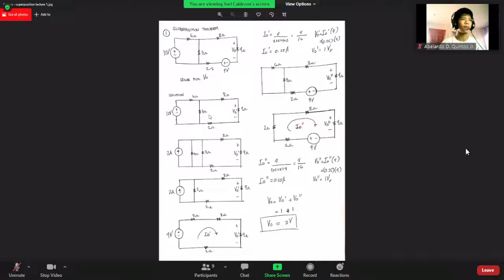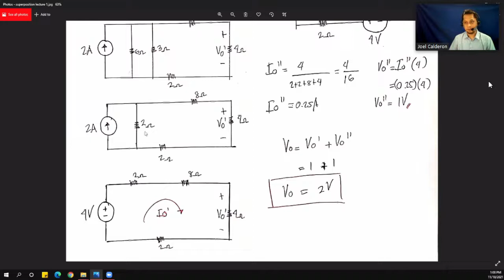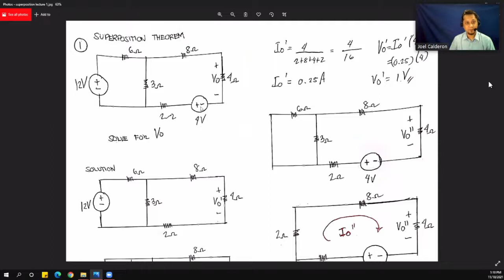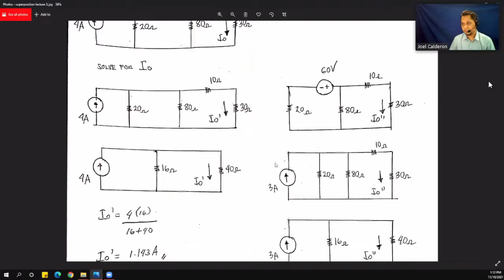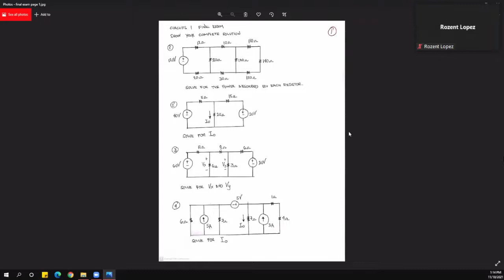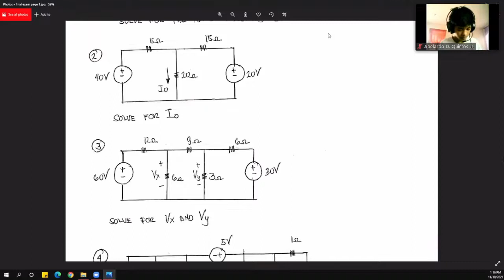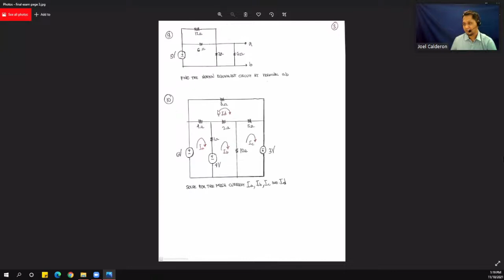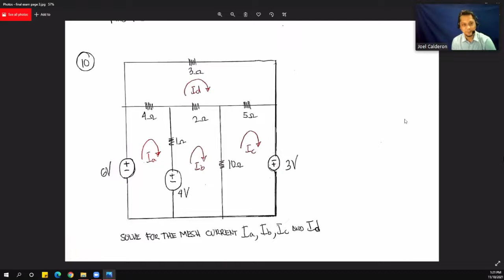circuits 1 LEC